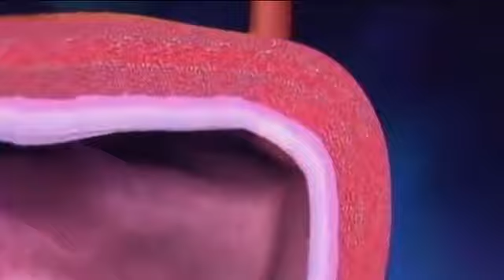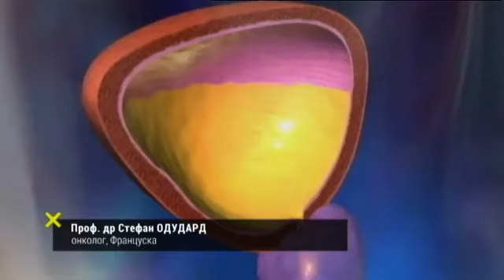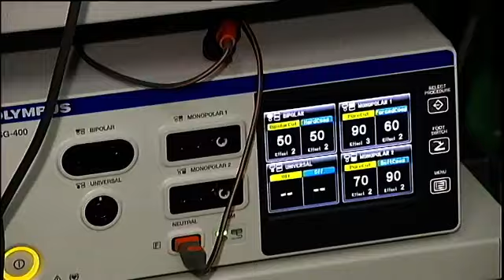Tumori mokracne besike - Imunoterapija